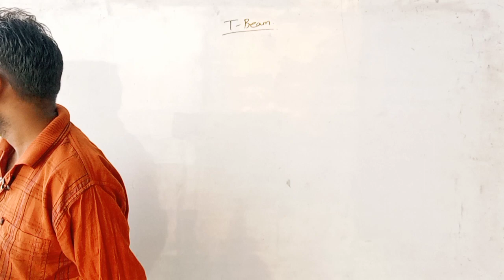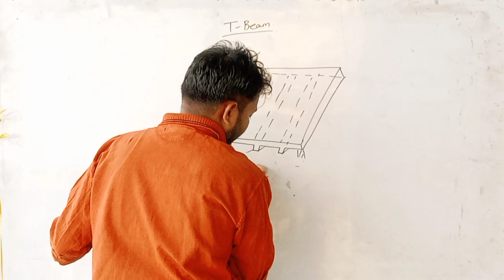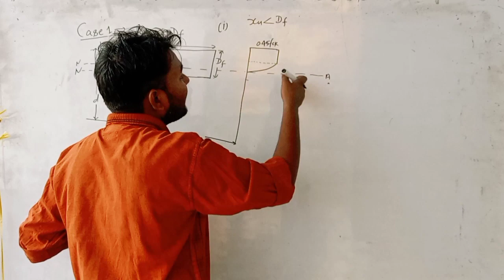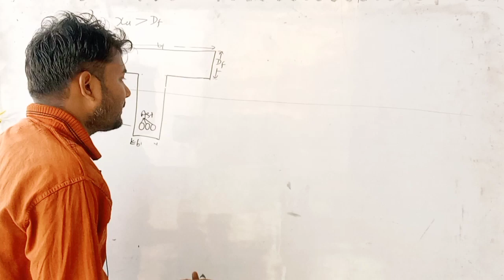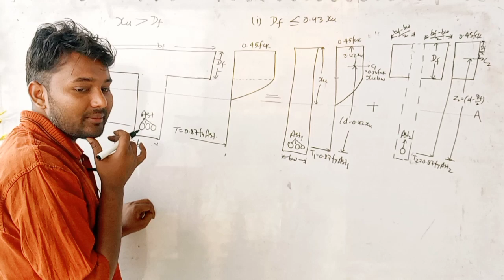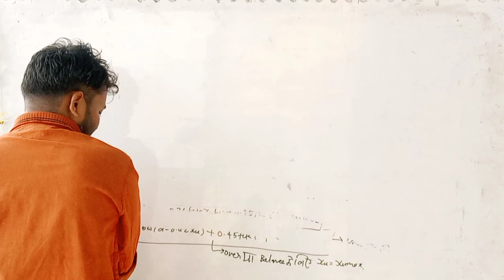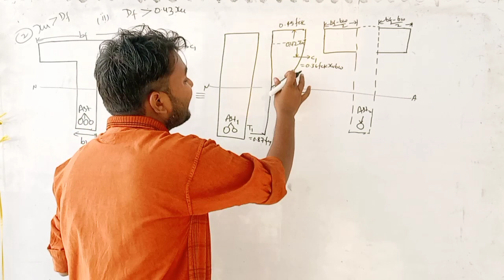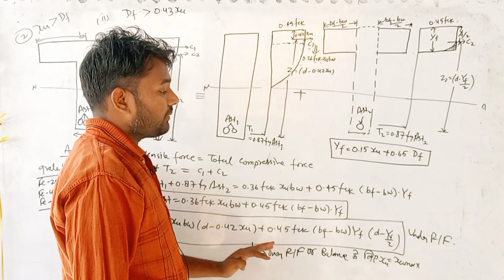T beam / RCC DESIGN / 4th Semester Civil Engineering RCC DESIGN/ basic concepts